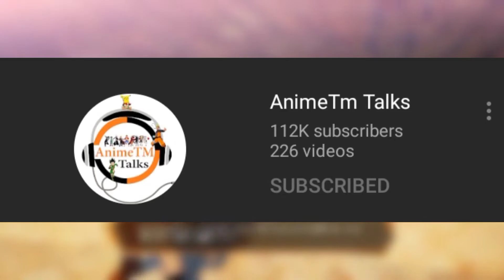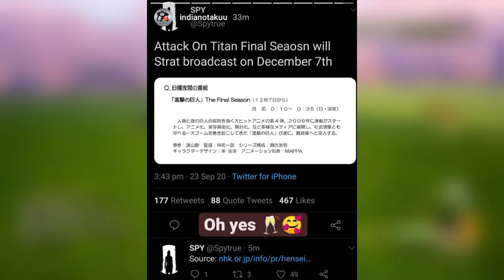Reaction Of Indian Anime Community On The Attack On Titans Anime Season 4 Release Date Confirmed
Hii Dosto Aaj Ke Video Mein Apko Bataoonga
Reaction Of Indian Anime Community On The Attack On Titans Anime Season 4 Release Date Confirmed Attack On Titans Final Season Release Date Announced Reaction Of Indian Anime YouTubers ke Baare mein so video Poora Last Tak Jaroor Dhekna And Don't Forget To Like Share And Subscribe To My Channel

Attack On Titans Season 4 Release Date Announced

Attack On Titans Final Season Release Date Confirmed

Saiyan Londa Reaction On Attack On Titans Season 4 Release Date Announced

Anime TM Talks Reaction On Attack On Titans Season 4 Release Date Announcement

ComicBook Guy Reaction On Attack On Titans Final Season Release Date Announced

Indian Anime Community Reaction On Attack On Titans Final Season Release Date Confirmed